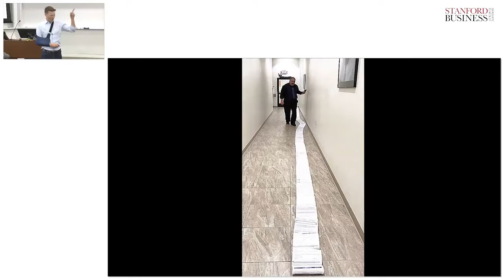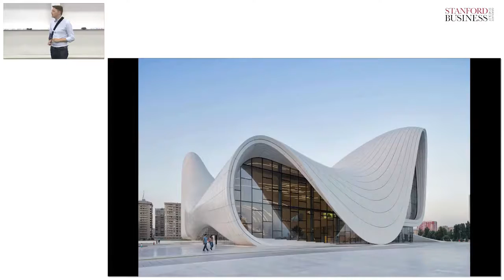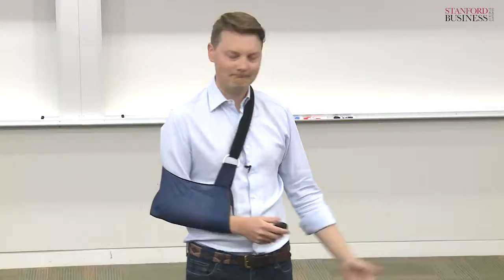Jonty Olliff-Cooper: Hacking Government: Why Design is the Key to Government